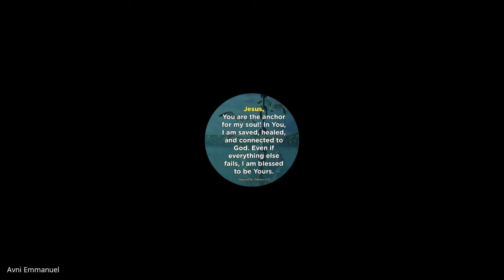Christian History & Mission | Lecture 23 : BC201-CH&M-20211019